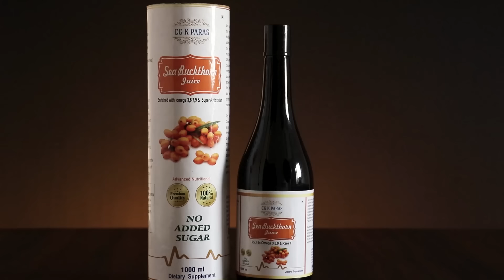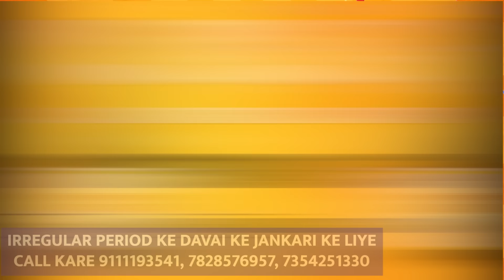गुड न्यूज🤰आगे | मोर लाइका 👶🤰 के पुंसवन संस्कार | CG K PARAS Vlog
आप सभी लोग बहुत दिन से वेट कर रहे थे की देवी जी प्रेग्नेंट है क्या तो हां देवी जी प्रेग्नेंट है और आज हमारे बच्चे का पुंसवन संस्कार है ।
देखिए और आशीर्वाद दीजिए

irregular period aur hair fall ke
दवाई, ऑर्डर, सपोर्ट या अन्य कोई भी जानकारी के लिए सीधे मुझे कॉल करें मेरा टीम आपको रिप्लाई करेंगे
समय – सुबह 11:00 से शाम 6:00
रविवार बंद

hamara pata CG K PARAS, CRTV के बाजू, सुभाष चौक, बस स्टैंड, गोबरा नवापारा, रायपुर CG